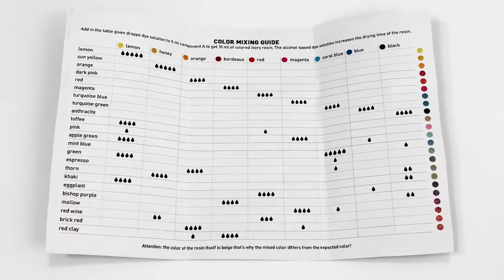Papiron dekorálás videó: Ismerd meg az elefántcsont gyantát! Pentart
Nézd meg a Papiron felvételét az elefántcsont gyantáról, amelynek segítségével könnyedén készíthetünk elefántcsontra emlékeztető anyagú, háromdimenziós díszítéseket akár domború felületű tárgyakra is. A videóban a gyanta színezésére is láthattok technikákat.

ÜZLETEINK:

Jászberényi üzlet
5100 Jászberény, Apponyi tér 1.

Budapesti üzlet
1152 Budapest, Szentmihályi út 171.